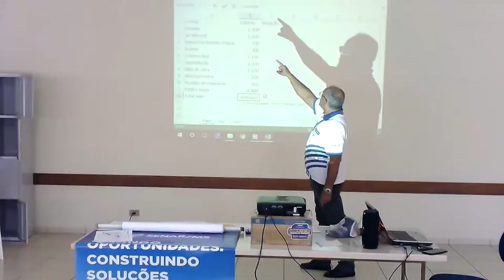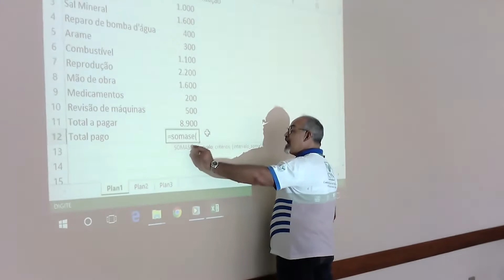Termino do curso de informatica do Centro de Convivência da Nipo